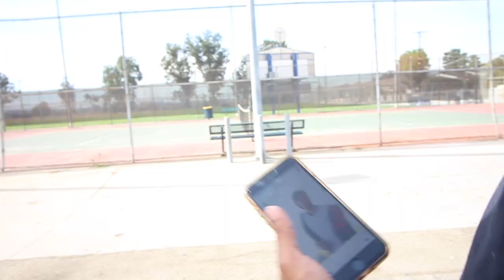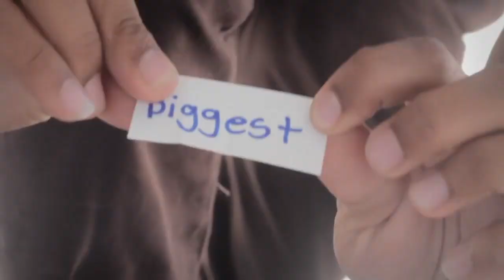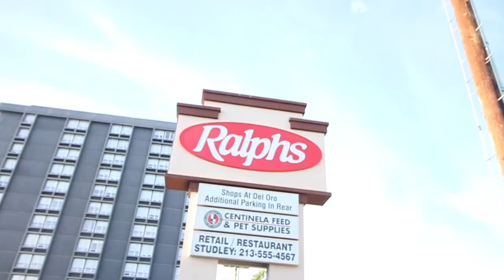Trick Commit Dare Edition | Things Got Messy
The game is like this... we have five beautiful containers, each of them contains random details that creates one trick. You automatically have to grab from the red container for the trick, and the rest are optional. You and a buddy will have to pick from the containers to claim your tricks, once that's done you battle it out. First one to land there tricks when and lose has to pick from the dare bag.

(Social Media)

Filmed by: @seshboimartin